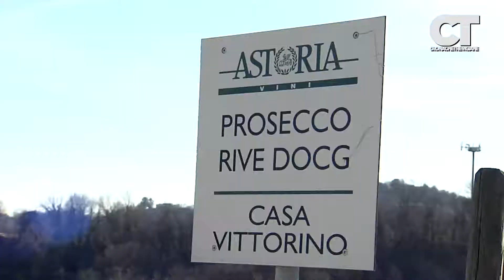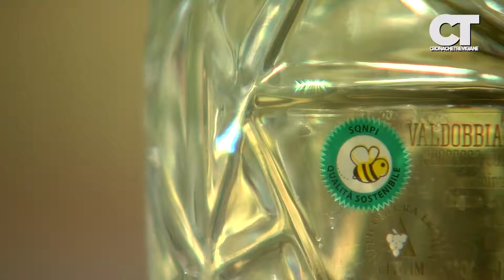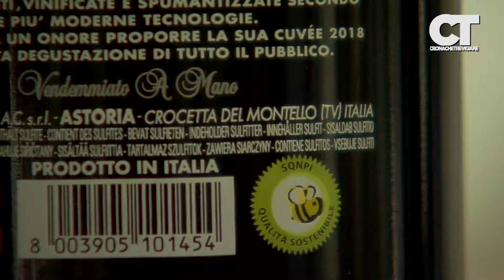Astoria marchia le bottiglie con il simbolo SQNPI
Una bollicina che fa parlare di sé amata e invidiata in tutto il mondo ma troppe volte messa in discussione  per le pratiche agronomiche necessarie per produrla. A sventolare la bandiera della sostenibilità ci pensa Astoria, storica casa spumantistica, che ha marchiato le bottiglie di Prosecco Superiore DOCG con un'ape